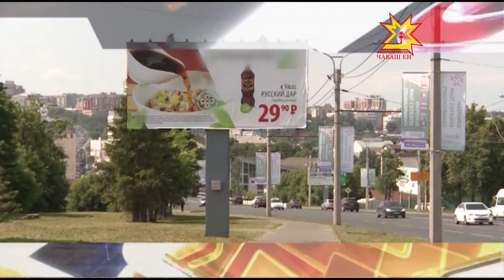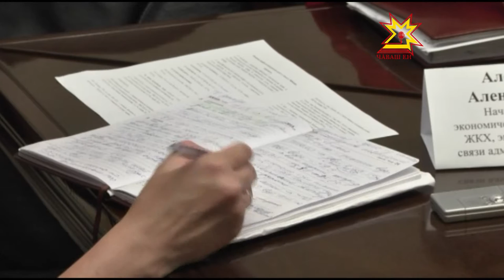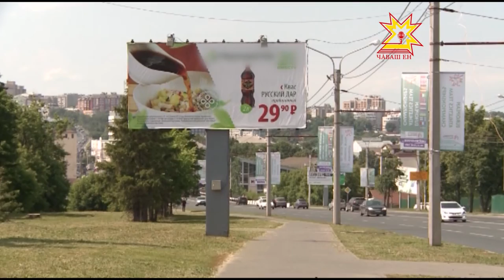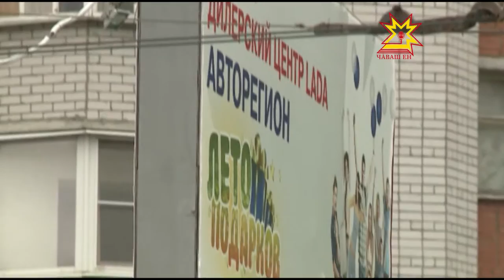Республика 01 07 2015 на русском языке Вечерний выпуск